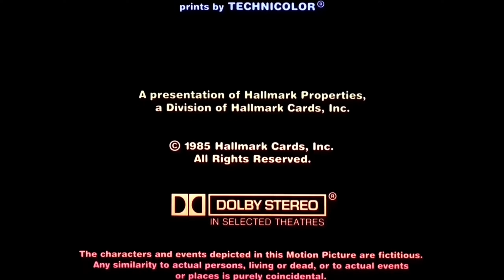Warner Bros. Pictures Distribution (1985/2003)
At the end of Tamagotchi Pixels in Rainbow Brite & the Star Stealer (1985).

5 Survivors
1st Yoshi - Cucumber
2nd Wario - Dragonfly
3rd Peach - Royale
4th Daisy - Hurricane
5th Emma Lockerson & Rosalina
6th Standard Toad - Disqualified at 56Min
7th Standard R.O.B. - Disqualified at 37Min
Last Damm Bones - Dry Bomber - Disqualified at 28Min